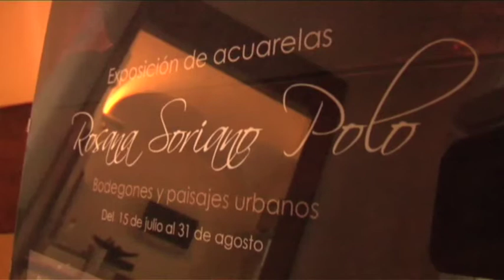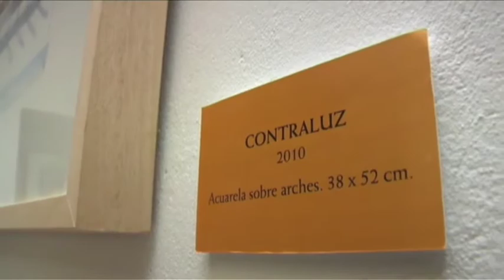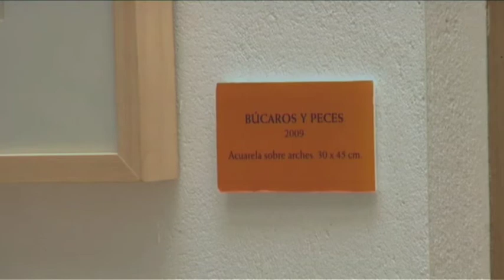MÉRIDA 27/07/11 Exposición de Rosana Soriano en el Hotel Aldealba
El hotel Aldealba de Mérida acoge una exposición de pintura de la artista emeritense Rosana Soriano. Es la primera muestra abierta al público que organiza el hotel Aldealba, y podrá visitarse hasta el 31 de agosto.

La exposición la compone un total de 16 obras, realizadas mediante la técnica de la acuarela. 10 cuadros son bodegones, y las 6 obras restantes son paisajes urbanos.

Rosana Soriano ha defendido la técnica de la acuarela durante la inauguración. Dice que es una técnica "rápida, con mucha frescura, transparente, con fuerza". La artista ha manifestado que cuando trabaja con la acuarela lo vive de forma muy intensa, y se aparta del mundo por completo. Rosana Soriano lleva más de diez años mostrando al mundo su arte, y ahora lo hace a través de esta exposición, titulada "Bodegones y Paisajes Urbanos".

La autora de la exposición ha declarado que cuando consigue reflejar lo que quiere, esto le produce una gran satisfacción, y que con la acuarela "se salvan las barreras del tamaño, porque se puede montar en bastidor de la manera que se quiera, como se puede comprobar en la exposición".

La muestra estará expuesta en el hotel Aldealba hasta el 31 de agosto, en el patio del hotel.